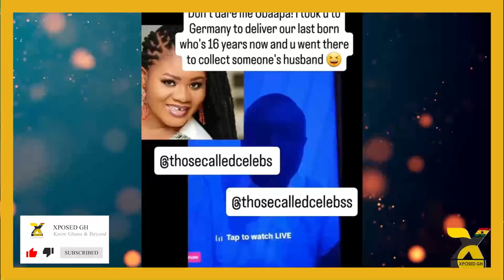Fire On Fire: Matters Chop H0T Between Obaapa Christy And Ex-Husband - Bruce Reacts